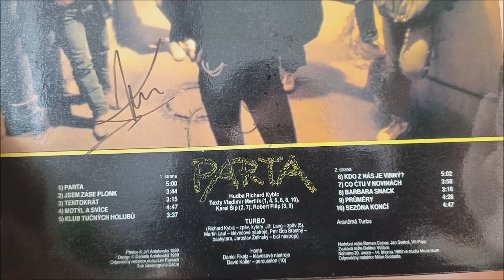LP / Turbo – Parta / 1989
Páté album Československé kapely Turbo v podání : Petr Šťastný, Jaroslav Želínský, Martin Laul, Daniel Fikejz, David Koller, Jiří Lang, Richard Kybic